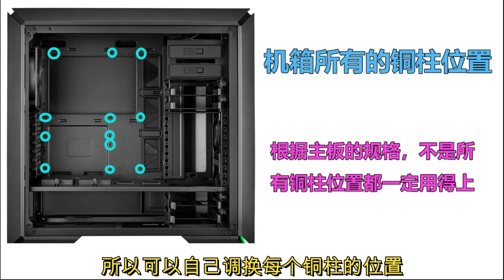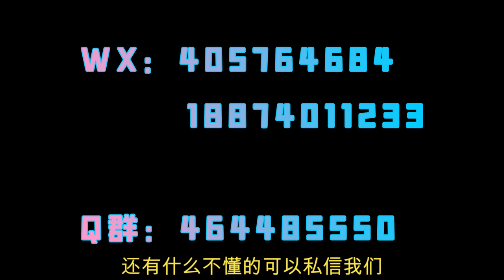第一次DIY装机？这5个问题如果犯了，就很可能让你后悔莫及！